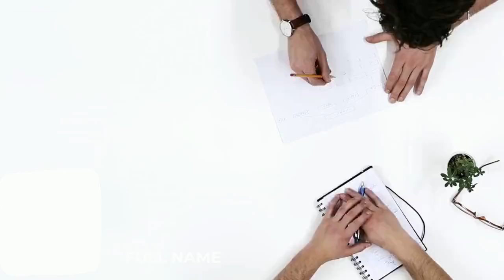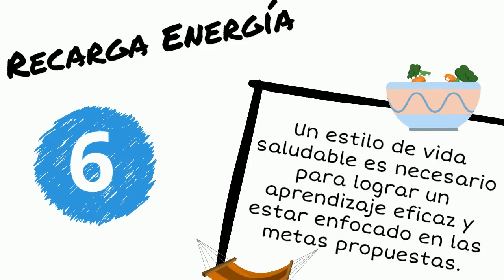Estrategias de manejo de tiempo para una mejor productividad académica